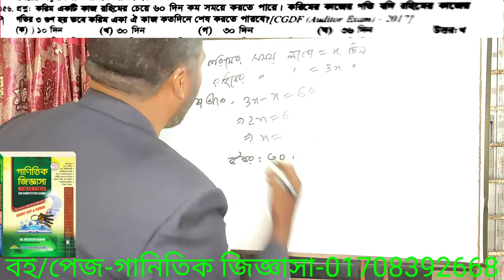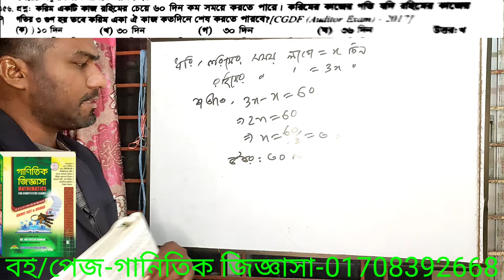ঐকিক নিয়ম পাট-37 এসআই সার্জেন্ট নিয়োগ ও অন্যান্য সরকারি চাকরি প্রস্তুতির জন্য